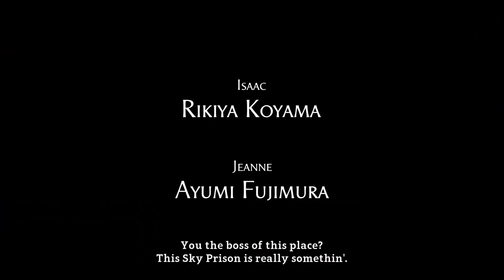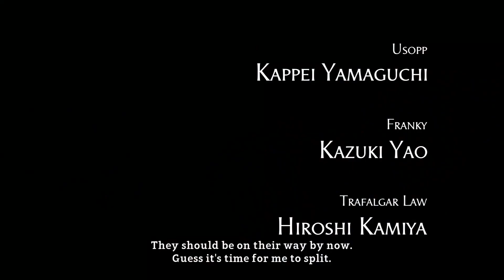One Piece: World Seeker Trailer Introduces the Story With Epic Opening Cutscene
Today Bandai Namco released a new trailer of its upcoming anime-inspired open-world adventure game One Piece: World Seeker.